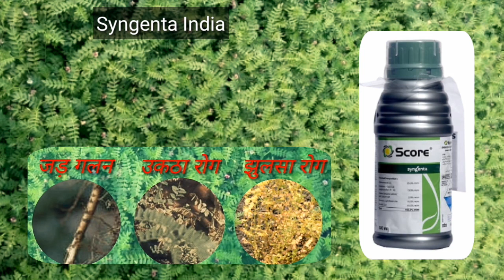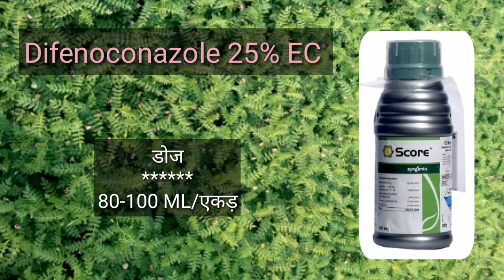Syngenta score fungicide || चने में उकठा रोग, झुलसा रोग, जड़ गलन को रोकने की दवा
Score fungicide

निचे दी गई लिंक पर क्लिक करके आप खरीद सकते है